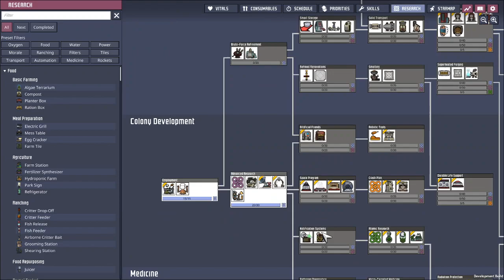Ep3 - SPACE OUT! Building toilet! Oxygen Not Included 缺氧 DLC 'FUN Base'